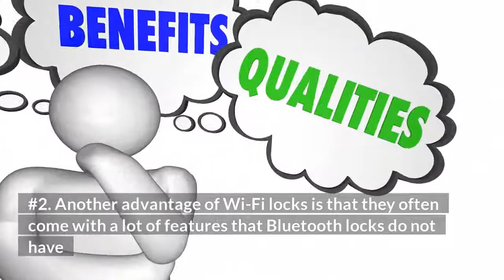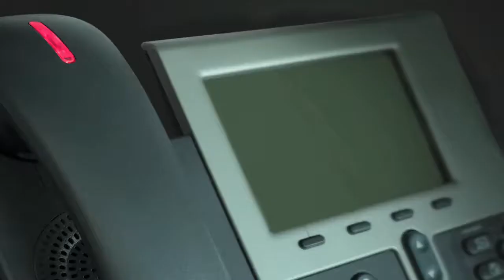WiFi vs Bluetooth Smart Locks in Miami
Advantages of Bluetooth Locks:
#1. There are a few reasons that Bluetooth enabled residential locks are less likely to be hacked than Wi-Fi enabled locks #2. Another reason Bluetooth locks are less likely to be hacked is because the range of Bluetooth is much shorter than the range of Wi-Fi
#3. The final reason Bluetooth locks are less likely to be hacked is because they use encryption in order to communicate with your smartphone

Advantages of Wi-Fi Locks:
#1. One of the main advantages of Wi-Fi locks is that they can be controlled from anywhere in the world as long as you have an internet connection
#2. Another advantage of Wi-Fi locks is that they often come with a lot of features that Bluetooth locks do not have.

Both Wi-Fi and Bluetooth smart locks have their own advantages and disadvantages, but overall, Bluetooth locks are more secure than Wi-Fi locks If you are looking for a smart lock for your home, we recommend that you choose a Bluetooth lock over a Wi-Fi lock Burglars are constantly looking for new ways to break into homes, and one of the most popular methods right now is by breaking into Wi-Fi networks and using the homeowner’s own devices against them.

My Locksmith Miami will help keep your home safe and secure. These locks use a Bluetooth signal to unlock, so you don’t have to worry about someone hacking into your network and getting access to your home.